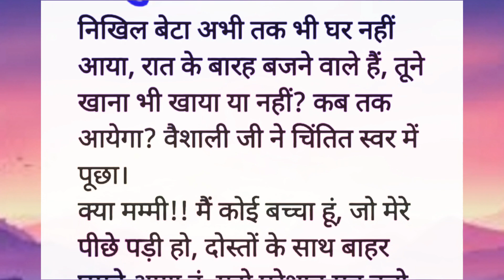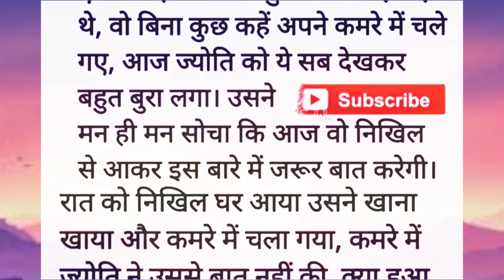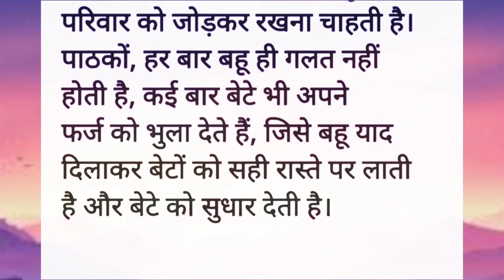बहु तूने मेरे बेटे को सुधार दिया || Moral and Educational Story || Shobhana Ki Zindagi